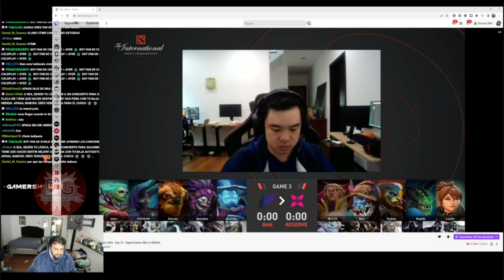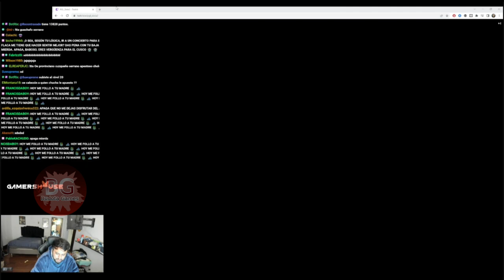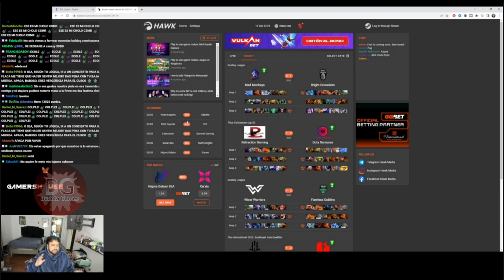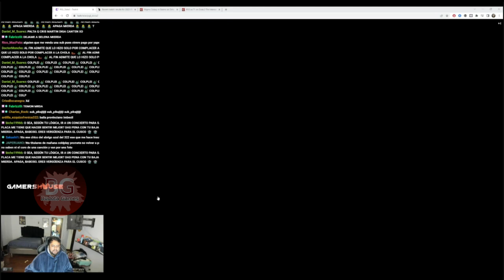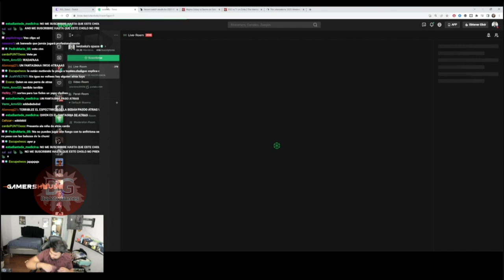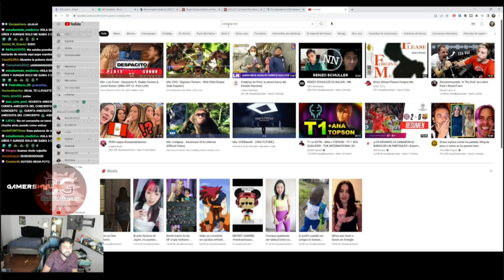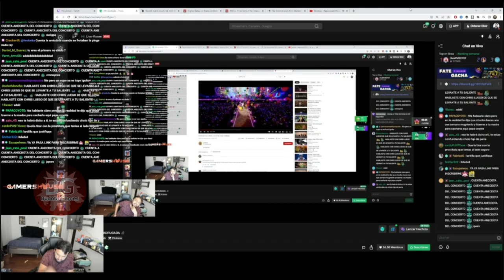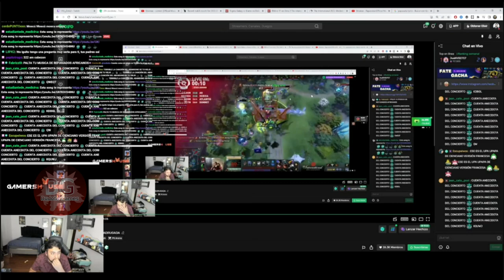😂DERROCHIWO REGRESANDO DEL CONCIERTO DE COLDPLAY😂😂NI SABIA QUIEN ERA EL CANTANTE HACE TRES HORAS😂